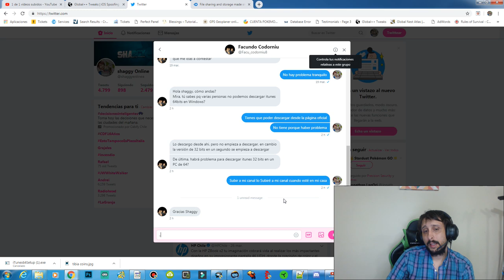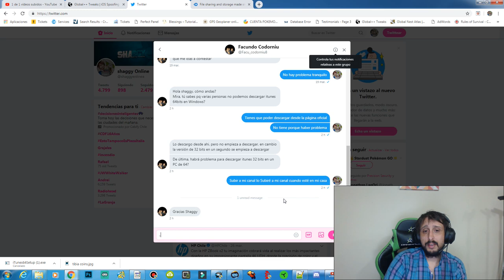DESCARGA ITUNES 64Bits PEDIDO DE UN SEGUIDOR